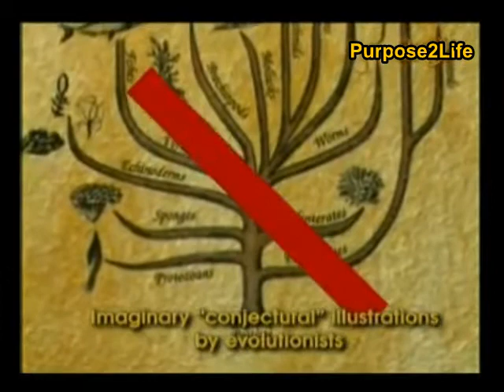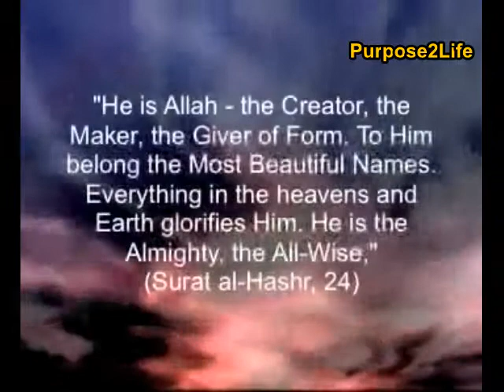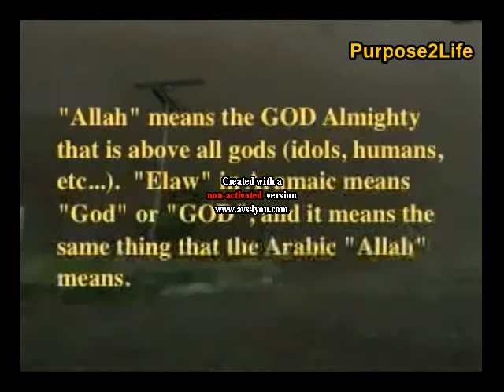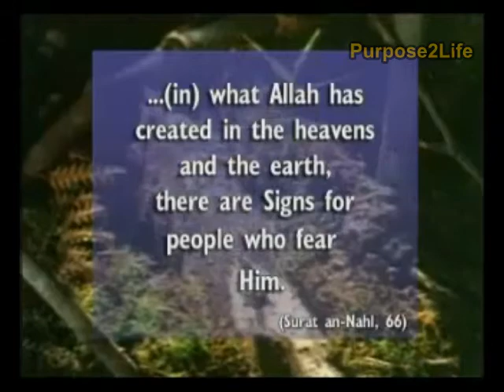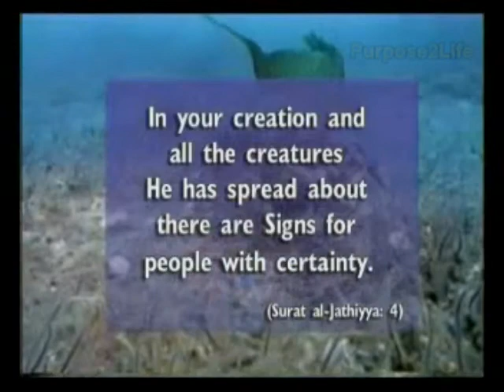Evolution VS Islam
Proof Allah [God] exists!